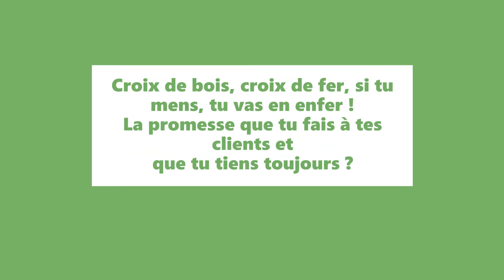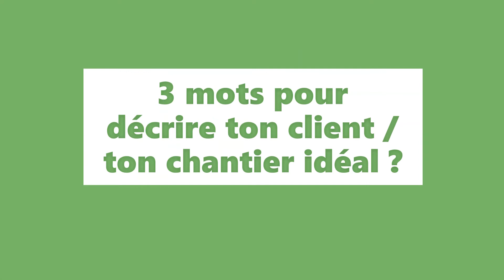L'interview sans langue de bois de Jean-Michel Nolet, Carlier Bois | Bois & Habitat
En raison de la crise sanitaire liée au Covid-19, le salon Bois & Habitat n'aura pas lieu en 2020. Pour patienter jusqu'à 2021, les acteurs du salon se prêtent au jeu de l'interview sans langue de bois : 6 questions courtes et parfois décalées pour mettre le bois et les entreprises de la filière à l'honneur !